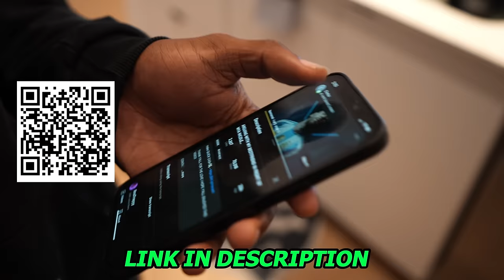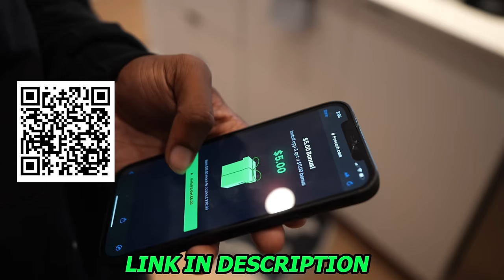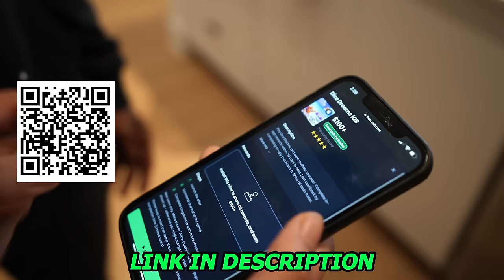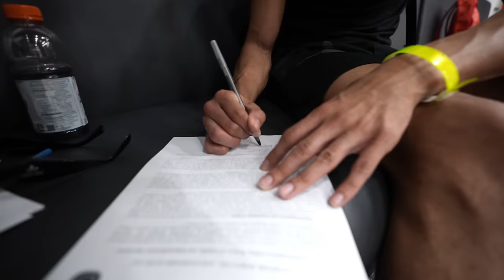THE LAST NIGHT IN ATL WENT LIKE THIS…😏